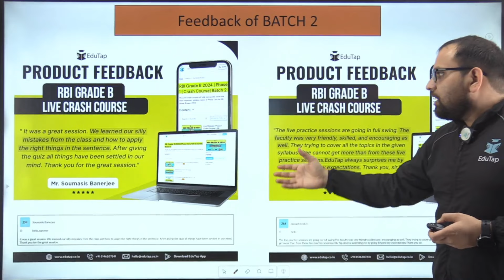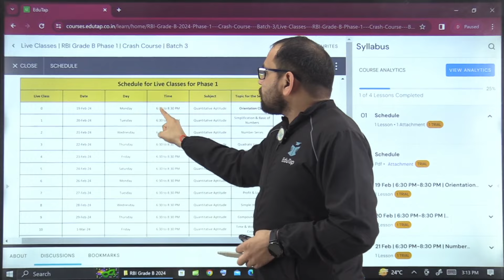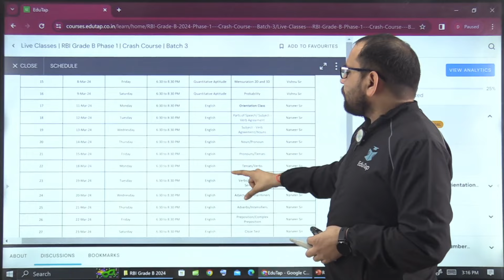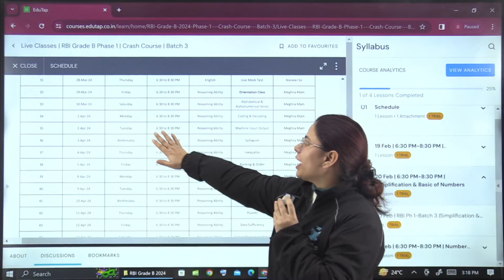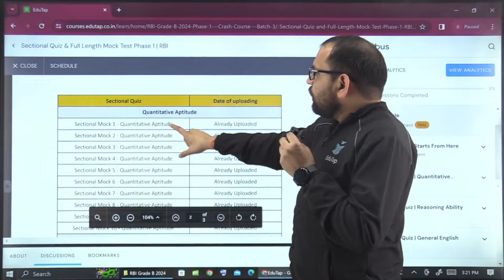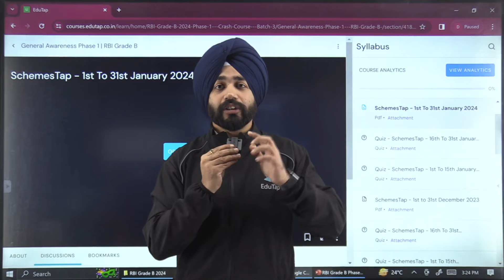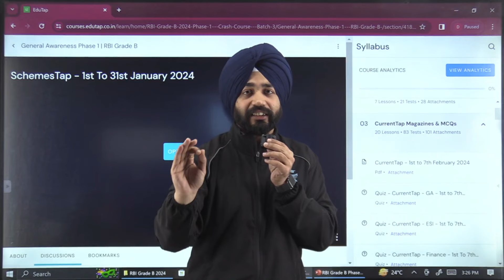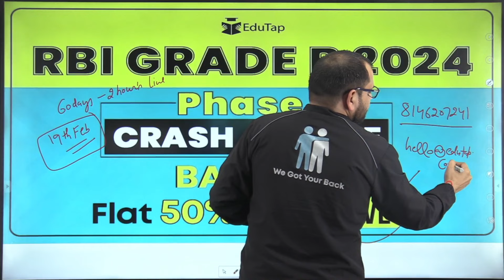🔴RBI Grade B 2024 Phase 1 Complete Preparation | LIVE Classes RBI Phase 1 | RBI 2024 Crash Course